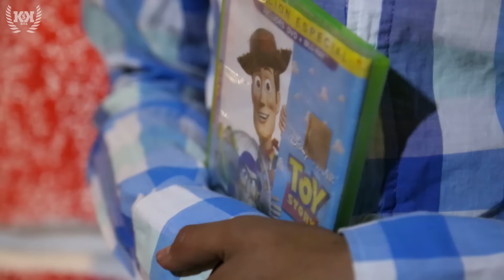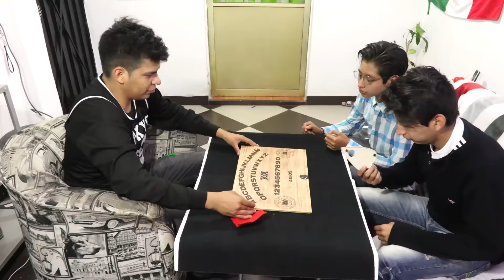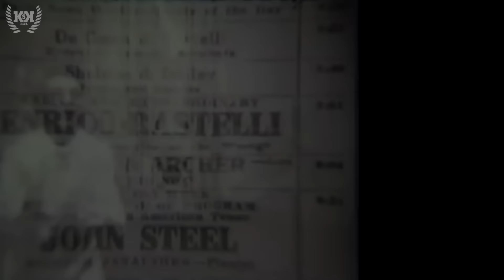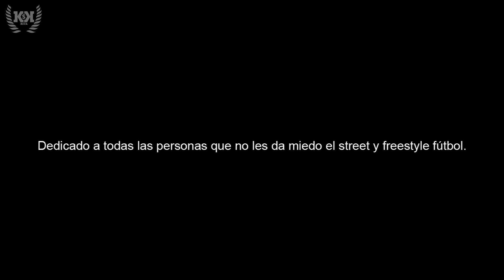"Sin miedo al Street y Freestyle Fútbol"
Un homenaje a uno de los primeros Freestylers del mundo, en una escalofriante historia que nos cuenta cómo este increíble deporte escoge a sus seguidores. Aveces da miedo tanto esfuerzo, perseverancia y mentalidad que se requiere para practicarlo.
Feliz día de muertos.